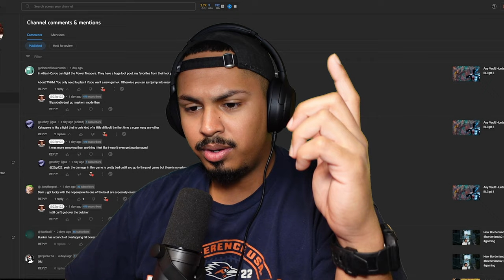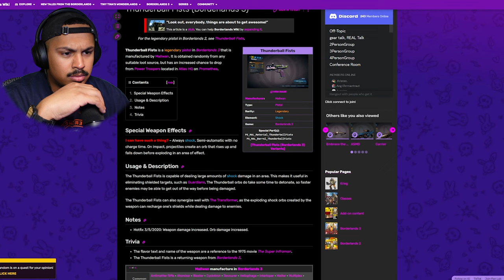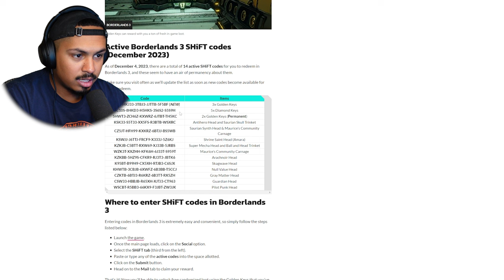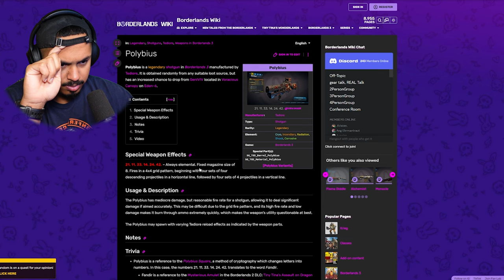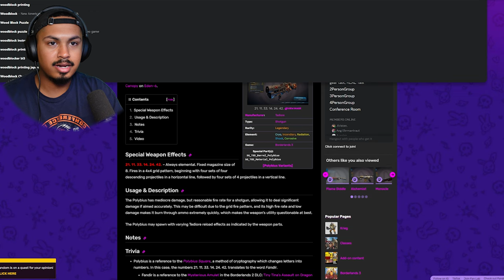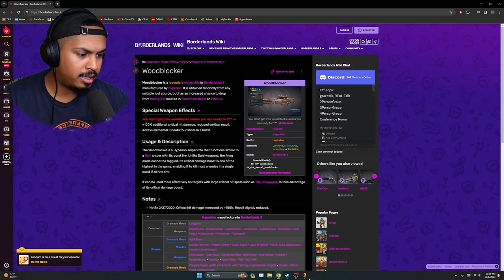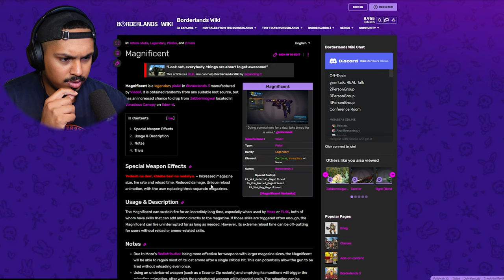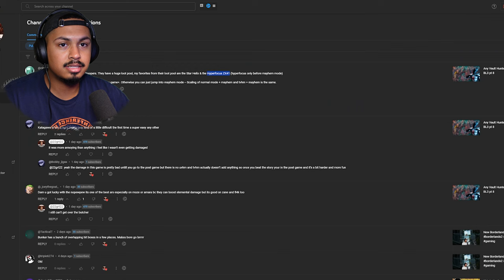THE ABSOLUTE WORST CHARACTER IN BORDERLANDS || BL3 pt 9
I can't stand that brat. got a good ol borderlands episode for yall today, I finally got my 4th weapon slot too but that means the games getting closer and closer to the end.